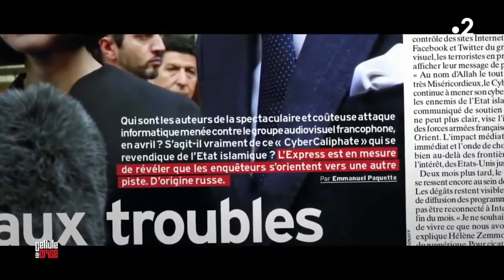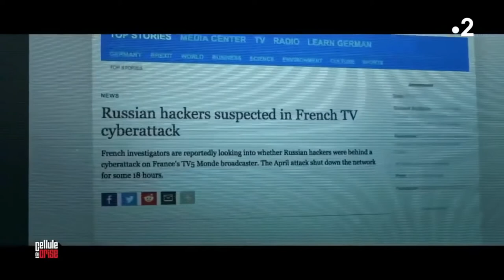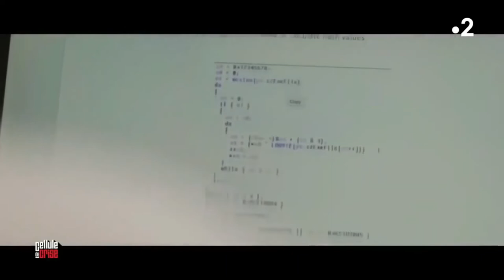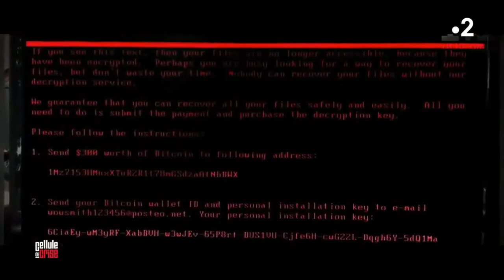Cyberguerre la 3ème guerre mondiale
le réseau global est devenu un lieu de confrontation